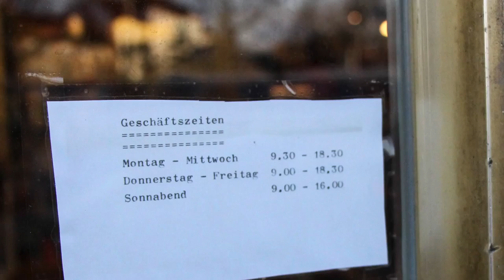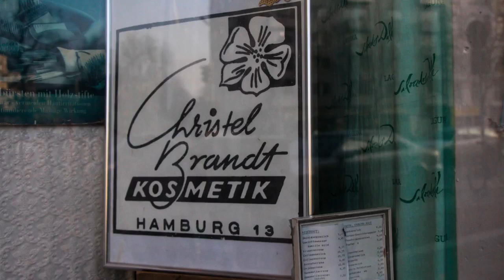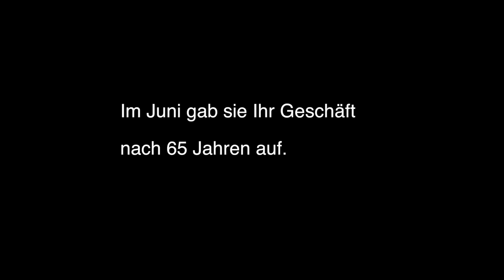Zu Besuch bei Christel Brandt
65 Jahre lang hat Christel Brandt in der Grindelallee Kosmetikprodukte für Theater, Film und Fernsehen hergestellt und verkauft. Im Juni musste Hamburgs älteste aktive Kauffrau aufgeben - das Ende einer Institution.